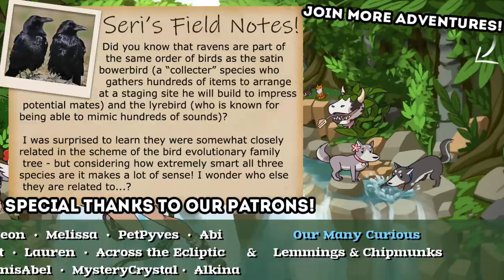Bowing Before Brutal BISON?! 🐺 WOLF QUEST: TWIN MOONS • #59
🌿💚 Stay curious!! 💚🌿